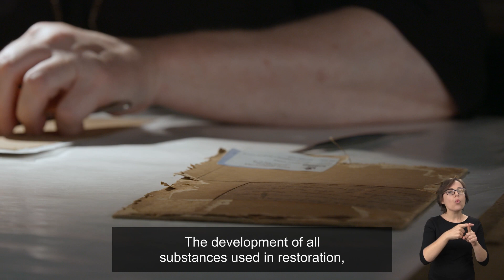Otwarte Narodowe | Tajemnice konserwacji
Konserwatorzy nazywani są często lekarzami dzieł sztuki. Ich praca jest niezbędnym, choć skrytym przez okiem zwiedzających elementem funkcjonowania każdego muzeum. Film jest opowieścią o specyfice pracy konserwatora. Odwiedzamy z kamerą pracownie konserwacji malarstwa, obiektów wykonanych na drewnie, tkanin i mebli, pytamy konserwatorów o to, czym jest dla nich praca, którą wykonują.

Filmy edukacyjne powstały w tramach projektu „Otwarte Narodowe. Digitalizacja i udostępnianie zbiorów Muzeum Narodowego w Warszawie”. Celem projektu jest powiększenie cyfrowej dokumentacji kolekcji MNW oraz udostępnienie jej w nowym serwisie internetowym – Cyfrowe MNW. Serwis skierowany jest zarówno do miłośników sztuki, stałych bywalców instytucji kultury jak również do dzieci, młodzieży szkolnej, a także do osób które dotąd nie było zainteresowane sztuką. Serwis oprócz katalogu internetowego stanowi repozytorium szeregu materiałów edukacyjnych i kontekstowych. Filmy, które są powiązane zarówno z rekordami zabytków jak i ze ścieżkami tematycznymi, powstały dzięki udziałowi pracowników merytorycznych Muzeum , kuratorów, opiekunów kolekcji, konserwatorów a także artystów .